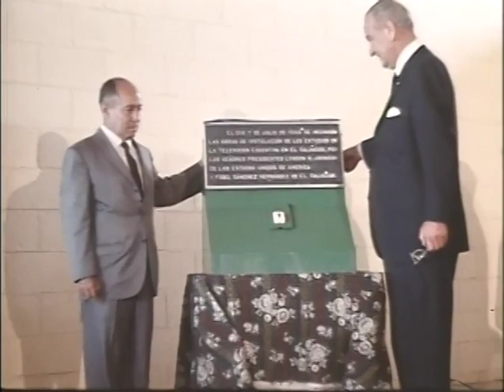MP898 outs11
11 of 32 outs reels from MP 898, "President Lyndon B. Johnson in July 1968," by the White House Naval Photographic Unit. The "Navy Films" consist of monthly reports on the activities of President and Mrs. Johnson from 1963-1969.

Shot list:
July 6-8, 1968 [LBJ's Central America Trip: El Salvador]
[7/7/68] Alberto Masferrer Normal School, San Andres: LBJ
[7/7/68] LBJ, CTJ, Luci at an evening reception; LBJ, wives of several Latin American presidents
[7/7/68] Fireworks; several shots of LBJ, CTJ, Luci during the reception
[7/7/68] LBJ, CTJ, Luci greet crowds outside the reception; LBJ holds a small child
[7/6/68] AF-1: LBJ, CTJ, Luci on their way to San Salvador
[7/8/68] La Aurora Airport, Guatemala City, Guatemala: LBJ, CTJ, Luci depart; AF-1 in flight; AF-1 interiors